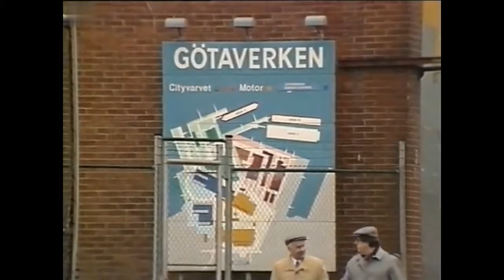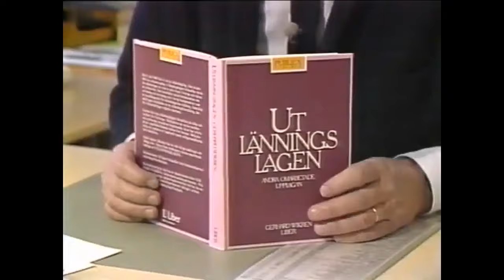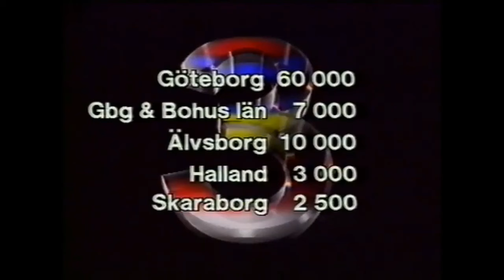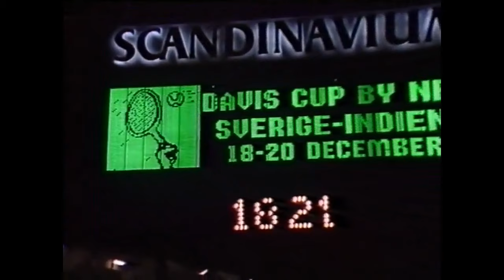Västnytt - 1987-12-15.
Västnytt med Rolf Gustafsson. Från den 15 december 1987.